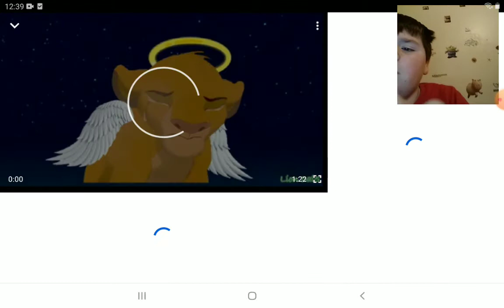My reaction to What if Simba died a sad story